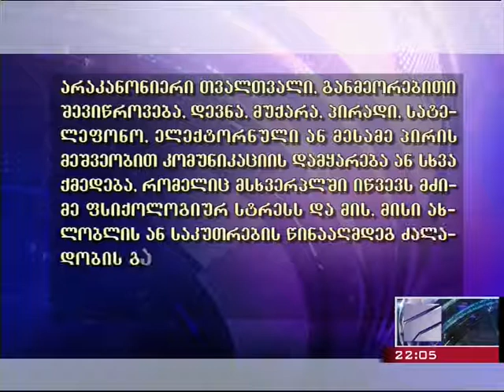ადევნების მსხვერპლთა დაცვა. კურიერი. რუსთავი 2. 11.04.2015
ორგანიზაციის ,,პარტნიორობა ადამიანის უფლებებისთვის'' ხელმძღვანელი ანა აბაშიძე, ტელეკომპანია რუსთავი 2-ის ეთერში, გადაცემაში კურიერი, თემაზე - ახალი საკანონმდებლო რეგულაციები უკანონო თვალთვალისა და ადევნების მსხვერპლთა დასაცავად.